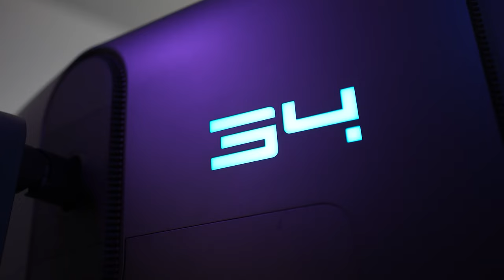Top 5 Ultrawide monitors 2023 | 5 Ultrawide Monitors That Will Blow Your Mind in 2023!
Description: If you're looking for the best ultrawide monitors for the year 2023, then you've come to the right place! In this video, we'll be sharing with you the top 5 ultrawide monitors that will blow your mind in 2023!

From monitors that go up to 24 inches, to monitors with super high refresh rates, to monitors with amazing features, this video has it all! So what are you waiting for? Scroll down to watch the video and let us know which ultrawide monitor is your favorite!

1. Alienware AW3423DWF
2. Asus Pro Art PA348CGV
3. LG Ultra gear 34GN850
4. AOC CU34G2X
5. Philips Evnia 7000

In this video, we're going to take a look at the top 5 ultrawide monitors that will be available in 2023. These monitors will blow your mind with their incredible resolution and wide aspect ratios!

If you're in the market for an ultrawide monitor in 2023, be sure to check out these amazing products! These monitors will give you an incredible view of your computer screen, no matter where you are in the room! Soaked in high resolution and wide aspect ratios, these monitors are sure to amaze you!